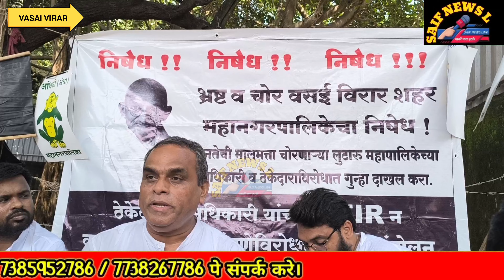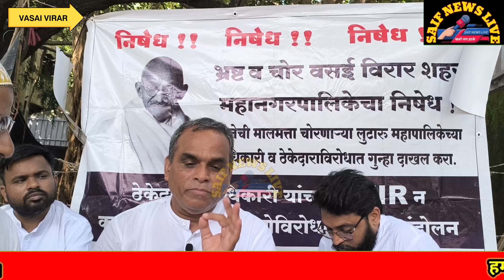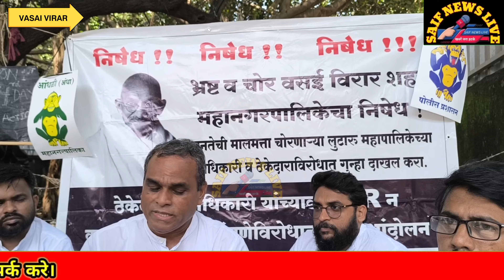Vasai News वसई डीसीपी ऑफिस. सामाजिक कार्यकर्ताओं का आंदोलन. 15 अगस्त के दिन कट गया बवाल.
वसई डीसीपी ऑफिस. सामाजिक कार्यकर्ताओं का आंदोलन. 15 अगस्त के दिन कट गया बवाल.

नोट :- वीडियो मे कहे गए वक्तव्य बोलने वाले वक्ता के अपने निजी विचार है किसी भी वक्तव्य का समर्थन चैनल नहीं करता है.